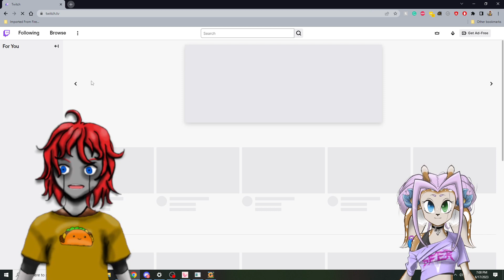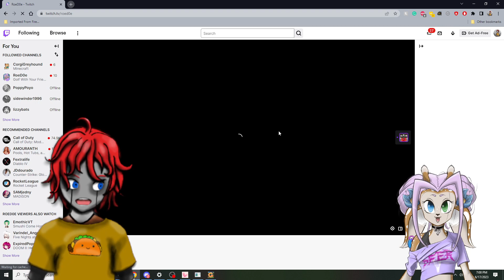Suddenly Golf 4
me vs Roe!